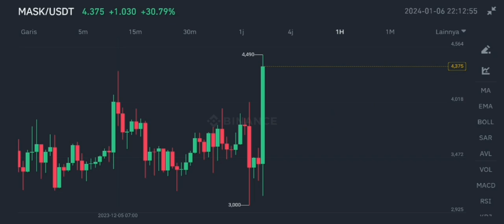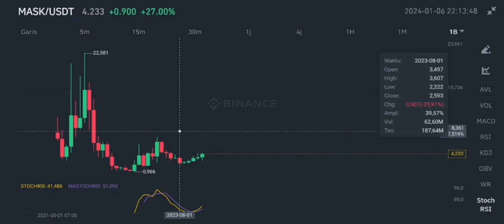MASK COIN BULLRUN COMING IN 2024‼️ MASK NETWORK REALISTIC NEXT TARGET‼️ MASK CRYPTO TRADE SETUP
mask coin bullrun coming in 2024 mask network crypto realistic next target in 2024